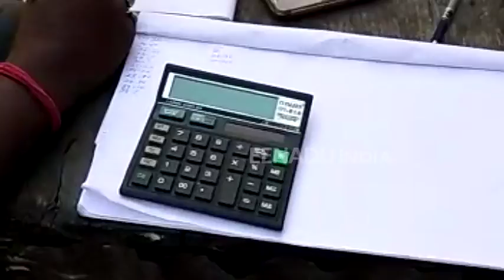ৰঙিয়াত তীৰ খেলৰ ৰমৰমীয়া বেহাঃ নিৰ্বিকাৰ আৰক্ষী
ৰঙিয়া, ২৭ অক্টোবৰ : ৰঙিয়া নগৰৰ ৫ নং ৱাৰ্ডত চলিছে তীৰৰ অবৈধ বেহা  । গোপন কেমেৰাত আৱদ্ধ হ'ল তীৰ খেলৰ দৃশ্য। দিনটো নিৰ্দিষ্ট বুকীয়ে তীৰ খেলৰ কুপন বিক্ৰী কৰাৰ পিছত আবেলি এনেদৰেই হিচাপ হয় খেলৰ ।